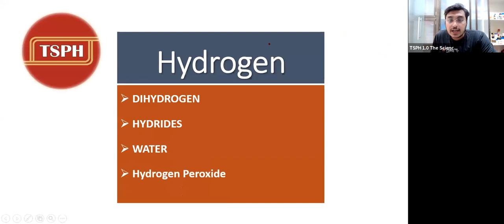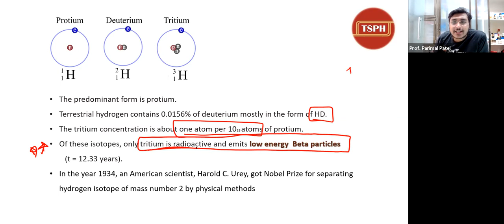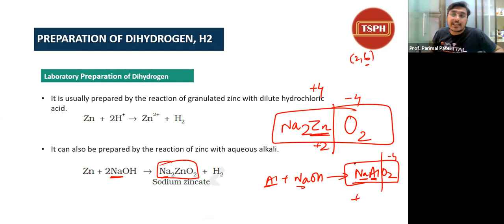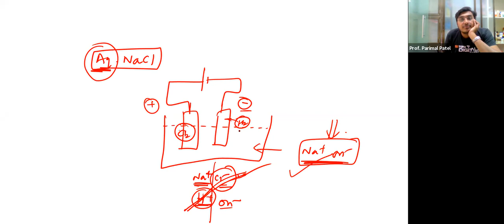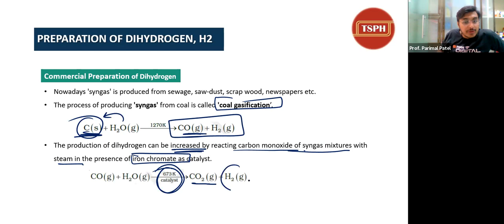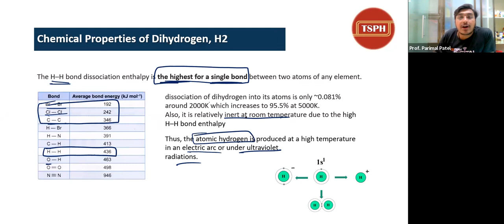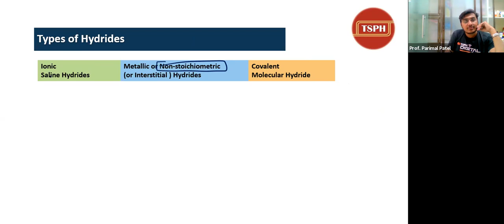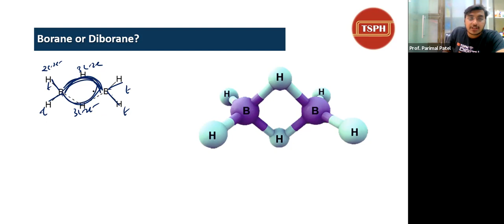Hydrogen | Power-Pack Revision | Dihydrogen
Dihydrogen, Method of preparation of hydrogen, uses and chemical reaction